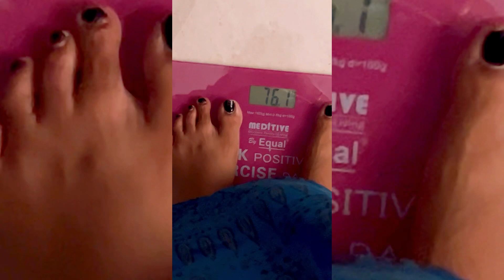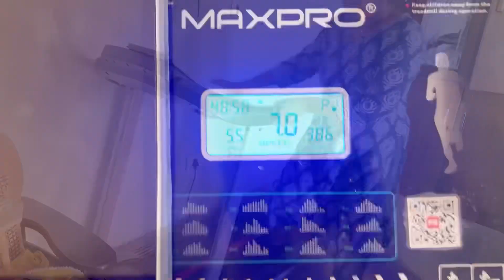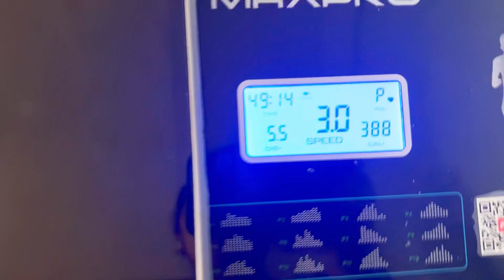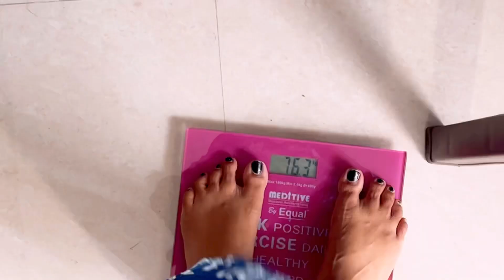ரொம்ப busy❤️full day meal plan & preparation✅LCD routine 2nd week🔴how I manage my kid & diet🔥DIML